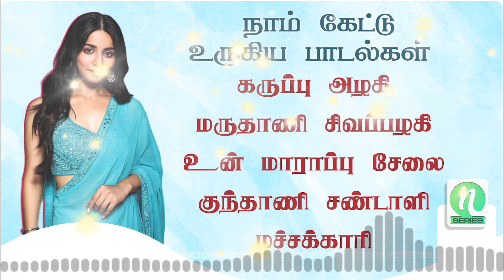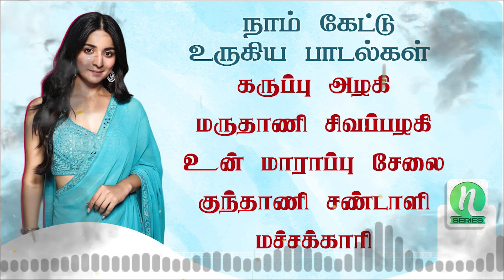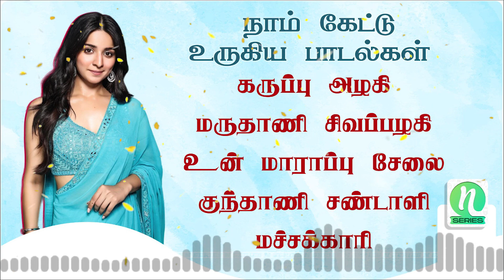நாம் கேட்டு உருகிய பாடல்கள் | கிராமிய பாடல்கள் | N Series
00:00 - 1. கருப்பு அழகி
05:50 - 2. மருதாணி சிவப்பழகி
10:15 - 3. உன் மாராப்பு சேலை
14:49 - 4. மச்சக்காரி
20:05 - 5. குந்தாணி சண்டாளி